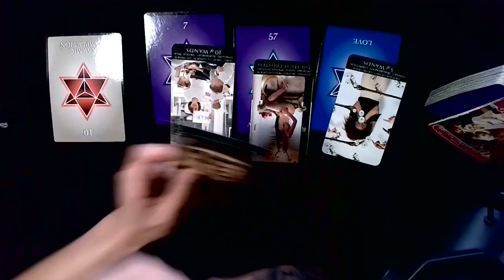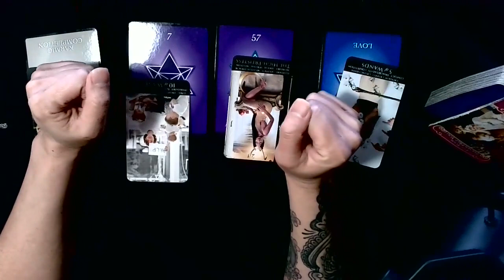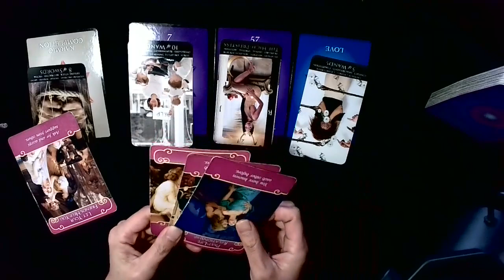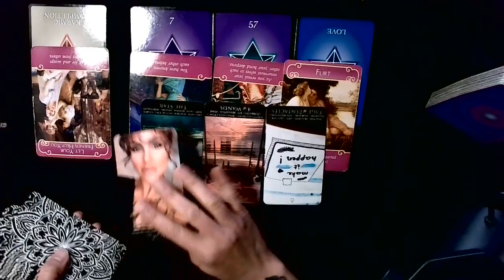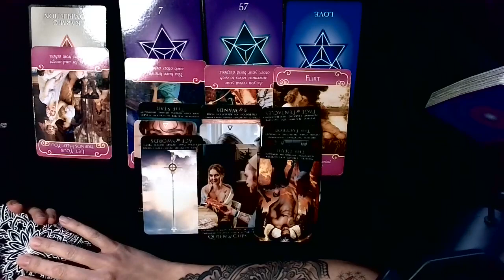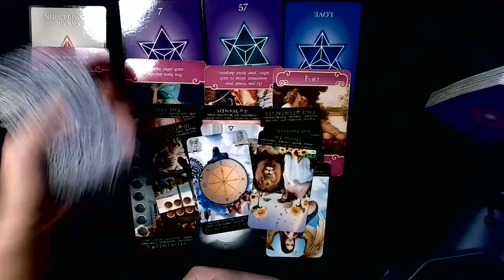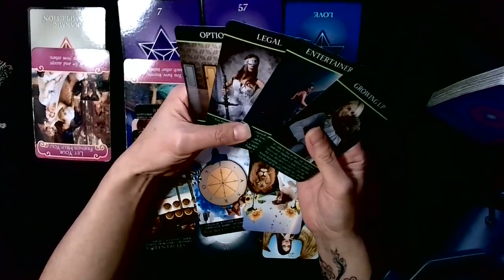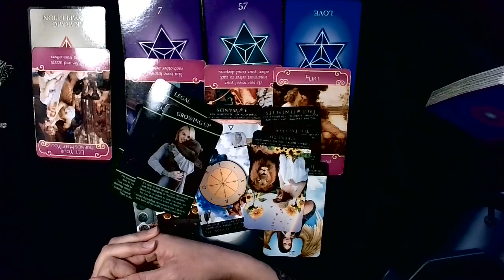Cancer May 2023 ♋What you need to know! Love, Money, Spirit Messages - Karmic Endings!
📺 Schedule:
Monday - Twin Flame Reading
Tuesday - Fire/Water Signs
Wednesday - Earth/Air Signs
Friday - Twin Flame Quickie